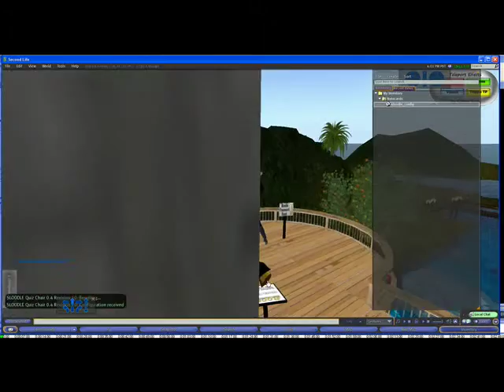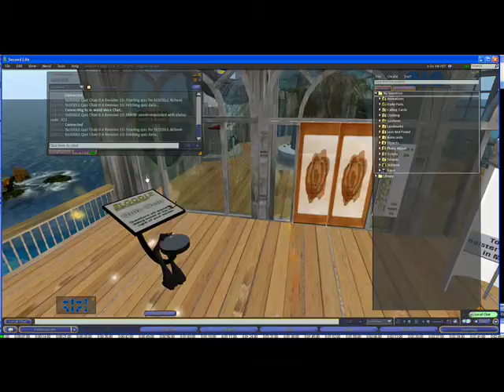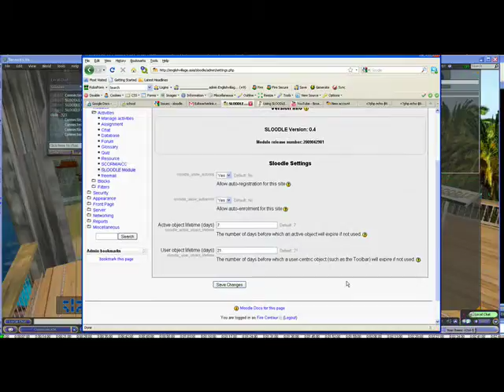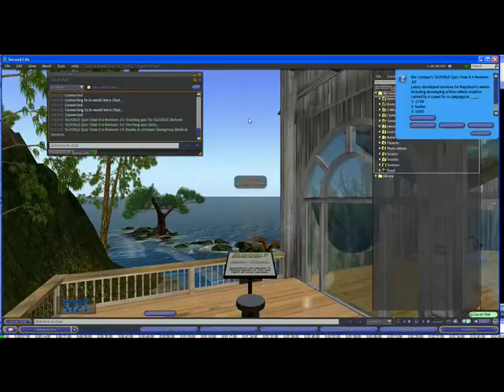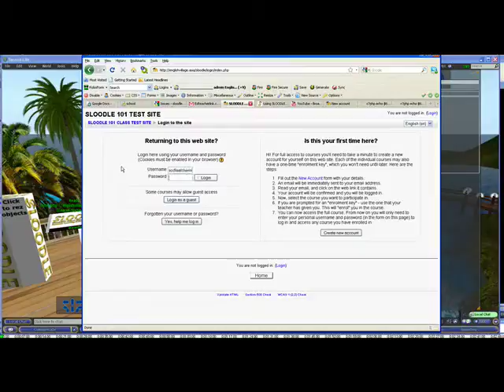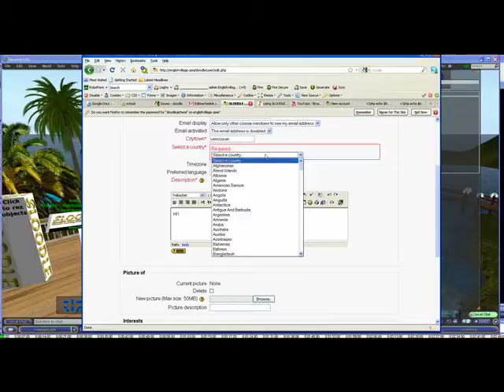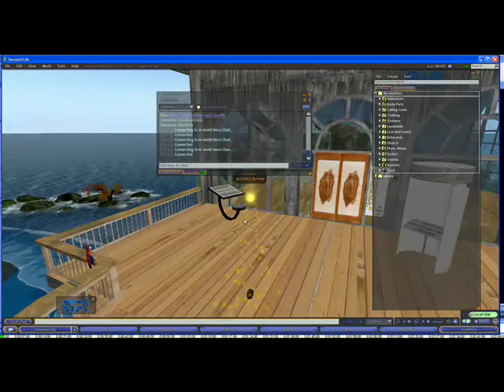Autoenrol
This Tutorial video will show you how to set up Sloodle Autoenrol so that users visiting your island can start using SLOODLE tools which are connected to your MOODLE website with out first having to register on your MOODLE Website.  It will also show you how users can retrieve a password for your MOODLE Website if an account has been automatically created for them.